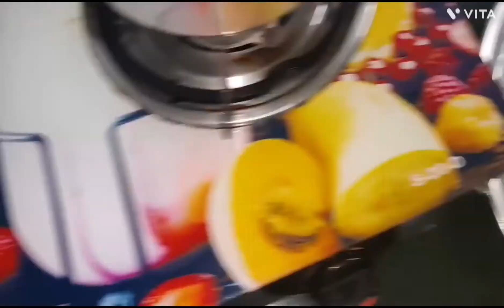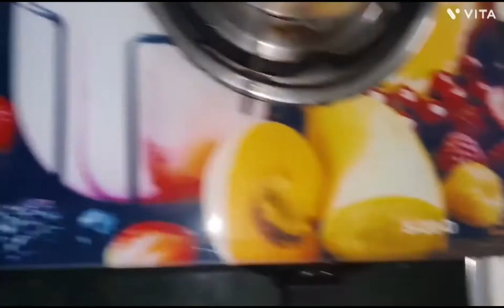खमंग खुसखुशीत शंकरपाळ्या|लेयर वाल्या खुसखुशीत शंकरपाळ्या|दिवाळी स्पेशल शंकरपाळ्या|दिवाळी फराळ 2022..